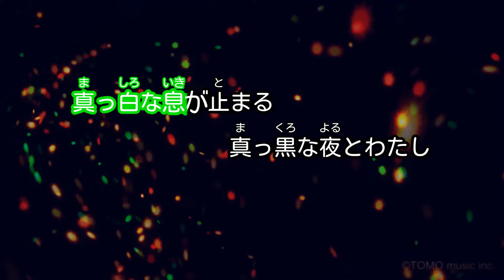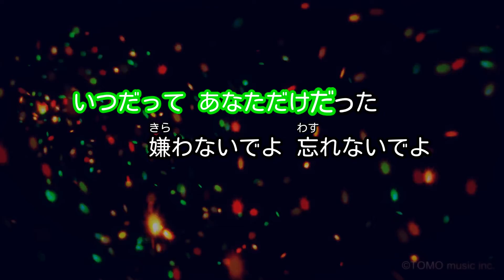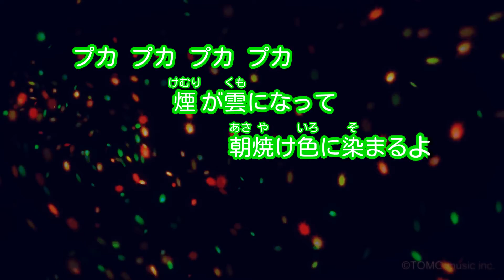【カラオケ】染まるよ/チャットモンチー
NTV系ドラマ「トンスラ」主題歌